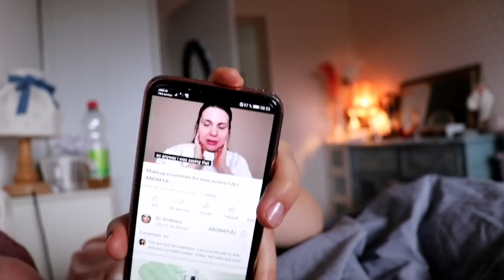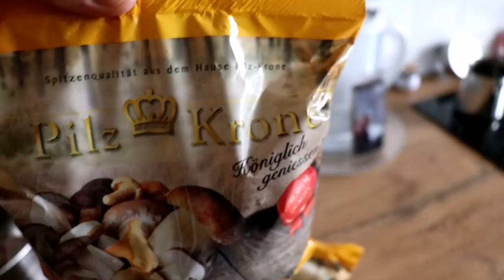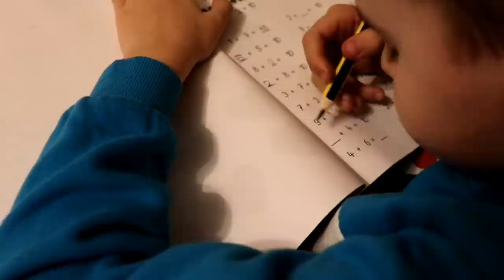Daily Vlog # 5 necenzurat, cu faze tari!!!